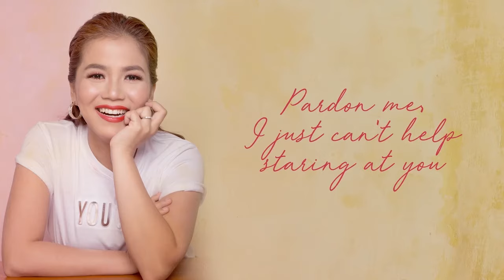Juris - Each Day With You (Karaoke)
Here's the Karaoke version of "Each Day With You" by Juris